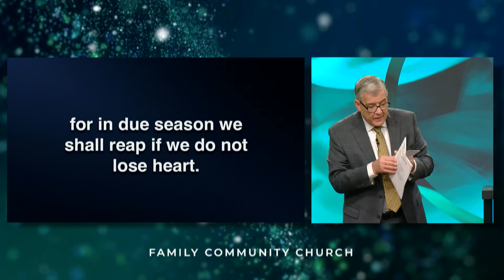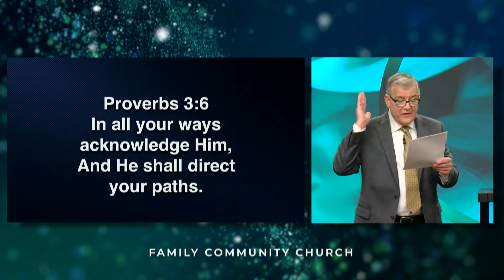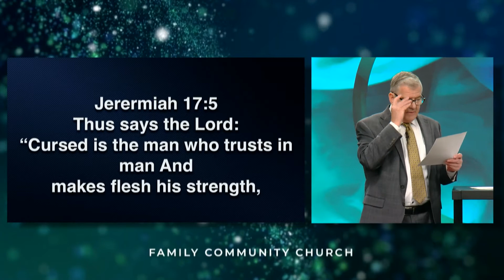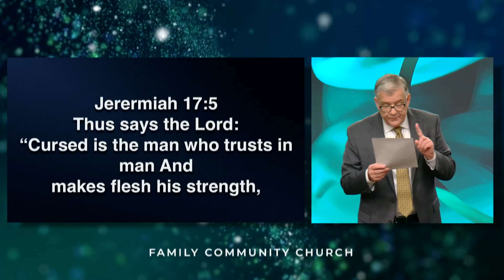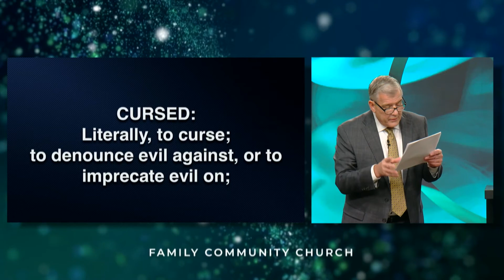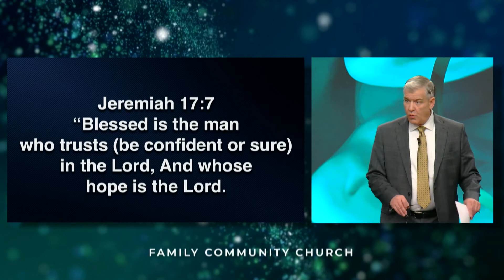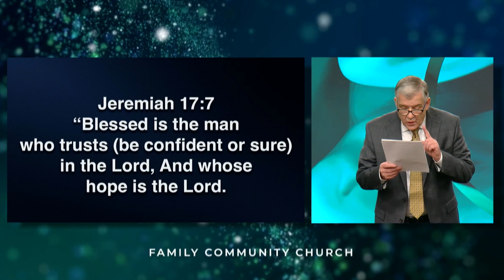Sunday 11AM 12/26/2021 Developing Intimacy with God Part 4